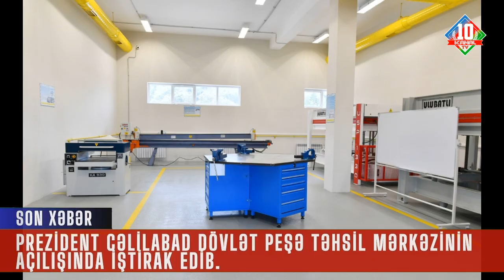Prezident İlham Əliyev Cəlilabad Dövlət Peşə Təhsil Mərkəzinin açılışında iştirak edib - Kanal 10 TV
Azərbaycan Respublikasının Prezidenti, İlham Əliyev iyulun 20-də  Cəlilabad rayonunda olub. Kanal 10 TV xəbər verir ki, dövlət başçısı, Göytəpə şəhərində Cəlilabad Dövlət Peşə Təhsil Mərkəzinin, açılışında iştirak edib.
əlilabad Dövlət Peşə Təhsil Mərkəzi,
İSTİNAD;  prezident.az